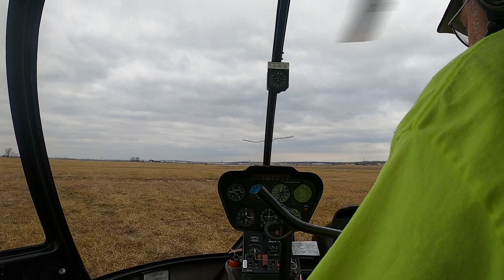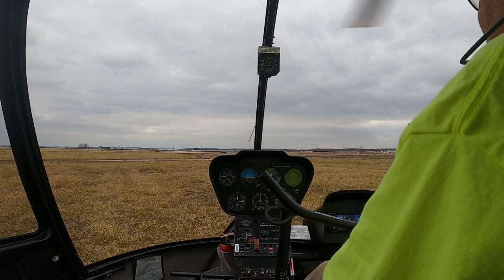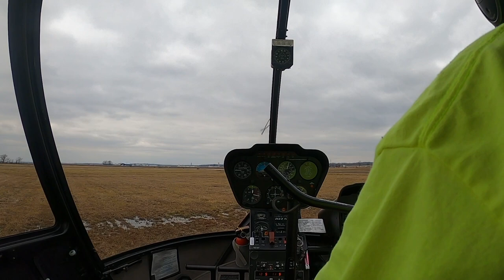Hovering autos, Slope Landings, Engine loss on Takeoff with Paul Salmon, CFII at KCGI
Hovering autos, Slope Landings, Engine loss on Takeoff with Paul Salmon, CFII at KCGI. Parts 1-4 stitched together.

Chapters:
00:00 Hovering Autos (Power Loss at a hover)
09:44 Engine loss on takeoff
14:29 Slope Landing
20:02 Rotor wash and avoidance of downwind takeoff
26:35 How to Protect your muffler